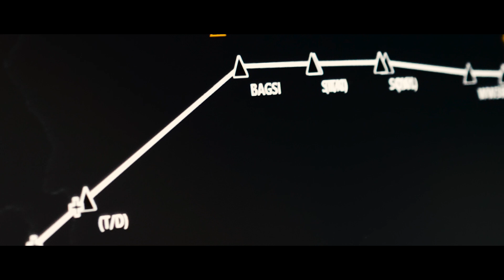The challenges of approaching Innsbruck Airport (Promo)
What are the challenges of approaching Innsbruck Airport that's what the Ukrainian aviation blogger Oleksandr Cheban and the video team Denis Yanchukov and Vladimir Klyuev wanted to experience at first hand. Said, done and after all the necessary preparations he took a seat in the cockpit of our Embraer 195. The crew around Austrian Airlines Captain Michael Margreiter told the blogger team what makes the approach to Innsbruck Airport so special, what training our crews undergo and how quickly forecasts for the flight route can often change.